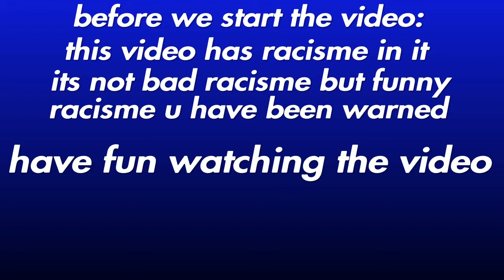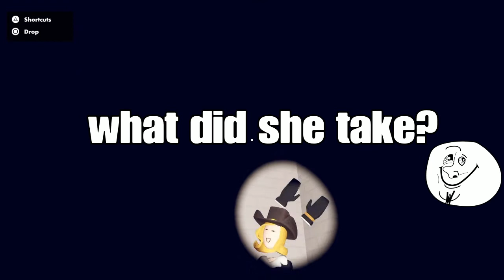First recroom video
This is my first recroom video it has a little racisme in it but we dont mean to hurt anyone his feelings so u have been warned have fun watching the video leave a like if u think i should make more of this